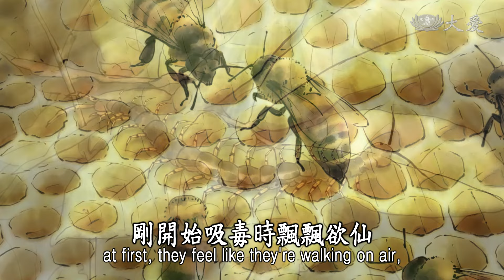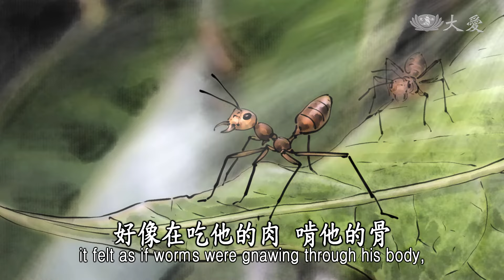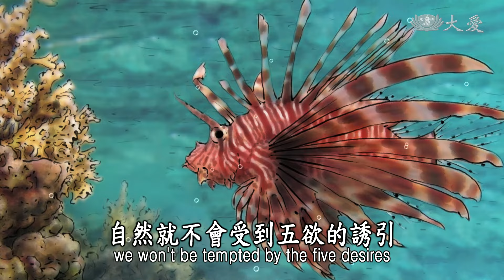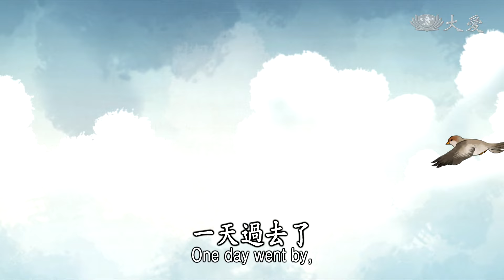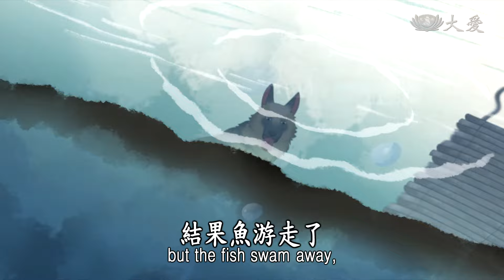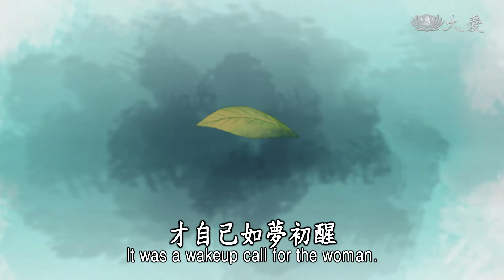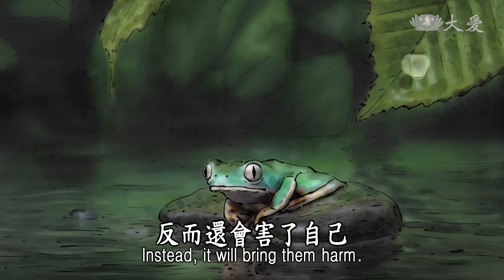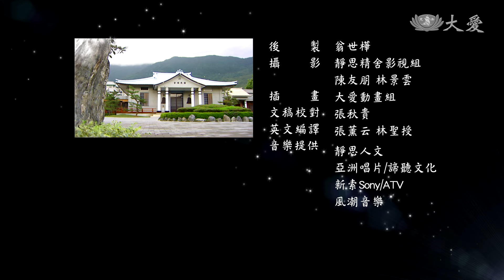【證嚴法師說故事】20200809 - 女人與狼狗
有一位女人，她的先生很愛她，家庭很富有，她在這樣幸福家庭中生活。有一天，女人認識了一位使她心動的年輕人，後來更與這位年輕人私通。

有一天女人趁先生外出了，將家裡最有價值的財寶，全部打包起來，就這樣離家出走，要去建立一個跟年輕人的新家庭。

走到大港口邊，年輕人看到她來就說，你的東西趕緊給我，我先將東西運到對岸，再回來載你，要不然被人抓到就不堪設想了。

幾天過去了，女人在港口邊癡癡地等候，在那裡又冷又餓、苦不堪言。她很後悔了，不敢回去又等不到人來。

這時她看到一隻狼狗，這隻狼狗咬著一隻鷹鳥，狼狗邊咬邊跑，跑到水邊時看到水中有一條魚，暫時把鷹放掉，趕著要去咬水中的魚，結果魚游走了。

回過頭看那隻鷹，鷹也飛走了。這女人在那裡看了就笑出來，說這隻狼狗真傻。狼狗回過頭說，我的傻只不過是挨一頓餓，你的傻是誤了你的一生。這時女人才自己如夢初醒，悔不當初。

(12150177)